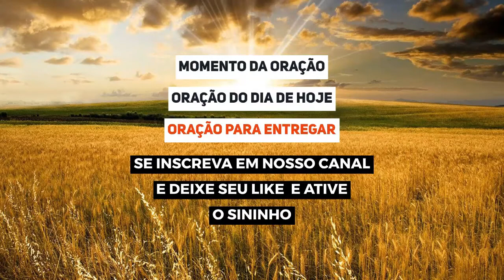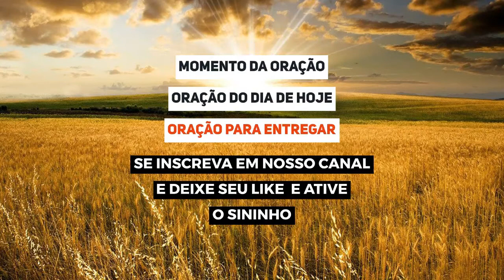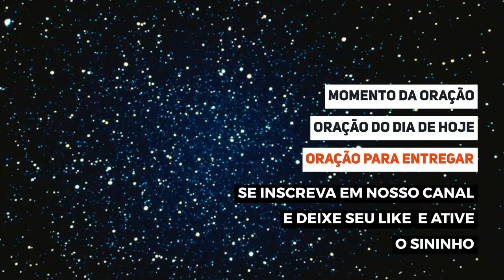ORAÇÃO DO DIA DE HOJE - Oração para entregar - ORAÇÃO DO DIA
ESTÁ AQUI ABAIXO 👇👇👇
ESTÁ AQUI ABAIXO 👇👇👇
🔴MAIS UMA BELA ORAÇÃO DE HOJE!!!

antes de irmos para oração do dia de hoje , peço que já deixe seu like e também se inscreva em nosso canal e ative o sininho para receber nossas orações todos dias.

ORAÇÃO DO DIA - Oração para entregar - Vamos Orar

Oração do dia de hoje - Oração para entregar

Oração para entregar

A Ti Senhor toda honra,glória e todo louvor!
Bom dia Espírito Santo de Deus!

Ouçam agora, vocês que dizem: "Hoje ou amanhã iremos para esta ou aquela cidade, passaremos um ano ali, faremos negócios e ganharemos dinheiro". (...) Em vez disso, deveriam dizer: "Se o Senhor quiser, viveremos e faremos isto ou aquilo".
Tiago 4:13-15

Senhor Deus, Tu és soberano! Te agradeço porque toda a vida está sob o controle das Tuas mãos. Perdoe-me pela presunção de assumir que sempre posso controlar a minha vida e o futuro. Entrego todos os meus sonhos e planos aos Teus cuidados. Pai, que em nossas programações e sonhos possamos incluir "se Deus quiser", confiando humildemente no Senhor que é todo poderoso.

É o que peço e agradeço em nome do Seu amado filho Jesus Cristo, que também é nosso Senhor e Salvador.

ORAÇÃO DO DIA DE HOJE - Oração para nos transformar - ORAÇÃO DO DIA